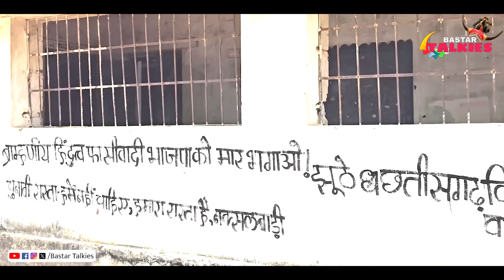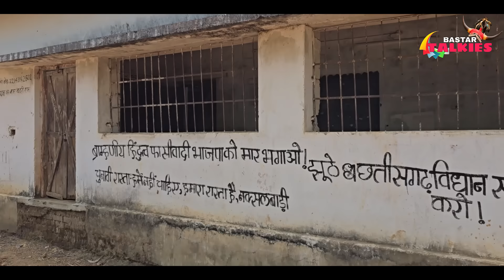आलदण्ड के ग्रामीणों ने क्यों नहीं लिया लोकतंत्र के इस महापर्व में हिस्सा समझिये